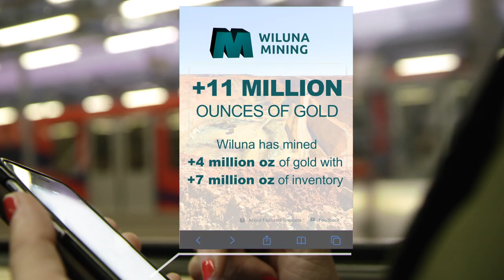The Giant Wiluna Mining System | Orebody Flythrough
Wiluna Mining (ASX: WMX) video presentation for UK & Europe investors, created November 2020.